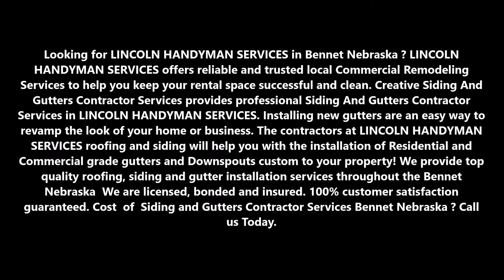Siding and Gutters Contractor Services and Cost Bennet Nebraska | LINCOLN HANDYMAN SERVICES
Best Siding and Gutters Contractor Services and Cost Bennet Nebraska | LINCOLN HANDYMAN SERVICES

Looking for LINCOLN HANDYMAN SERVICES in Bennet Nebraska? LINCOLN HANDYMAN SERVICES offers reliable and trusted local Commercial Remodeling Services to help you keep your rental space successful and clean. Creative Siding And Gutters Contractor Services provides professional Siding And Gutters Contractor Services in LINCOLN HANDYMAN SERVICES. Installing new gutters are an easy way to revamp the look of your home or business. The contractors at LINCOLN HANDYMAN SERVICES roofing and siding will help you with the installation of Residential and Commercial grade gutters and Downspouts custom to your property! We provide top quality roofing, siding and gutter installation services throughout the Bennet Nebraska We are licensed, bonded and insured. 100% customer satisfaction guaranteed. Cost  of  Siding and Gutters Contractor Services Bennet Nebraska?

SIDING AND GUTTERS CONTRACTOR SERVICES BENNET NEBRASKA.

Roofing Contractors in Bennet Nebraska
Discovering that your home or businesses roof is leaking or damaged is a nightmare. Especially if you have property inside that is exposed to weather. The aftermath of hail storm, thunderstorm or tornado can involve thousands of dollars in home repairs, roofing restoration and more. It’s a frustrating time, and you might be asking yourself who can I contact to help me repair my roof as well as my home or business.

To gain the most clarity about the best decisions for you, we recommend LINCOLN HANDYMAN SERVICES roofing contractor. They’ll know the roof repair or replacement process best, and they’re even able to assist you with filing an insurance claim. This is what we do at Roof, Siding & Gutters. Maybe you’ve seen us on television referred to as the #1 roofers in Bennet Nebraska. That’s because we’ve been helping homeowners and business owners for over years, and we are experts when it comes to roofing. Every contractor brings years of experience with roof replacement, repairs and emergency roof restoration.

Our business is exclusively commercial and residential roofing.
For a FREE consultation with a trusted LINCOLN HANDYMAN SERVICES roofing contractor contact today, or fill out the form on this page to get started.

EXCELLENT SIDING AND GUTTERS CONTRACTOR SERVICES NEAR BENNET NEBRASKA

SERVICES:
• Handyman Services
• Painting
• Drywall Repair
• Doors and Windows Repair Replacement
• House Renovation
• Bathroom Remodeling
• Kitchen Remodeling
• Sink Installation
• Cabinet Installation
• Concrete / Masonry
• Junk Removal